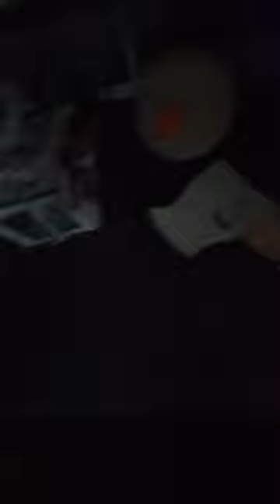Camp Riven: party changes